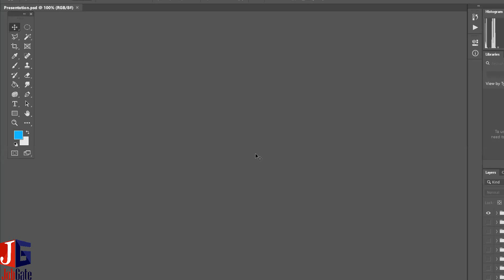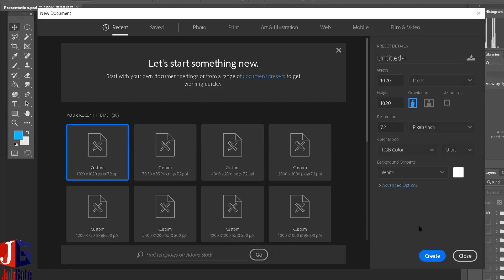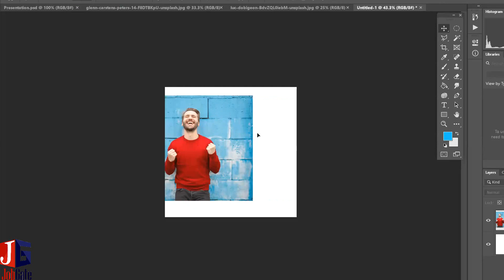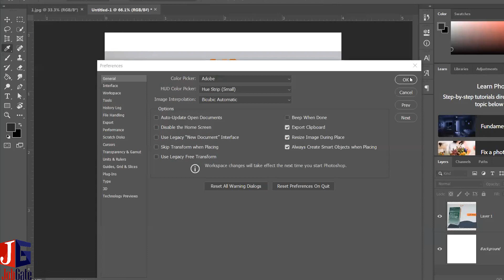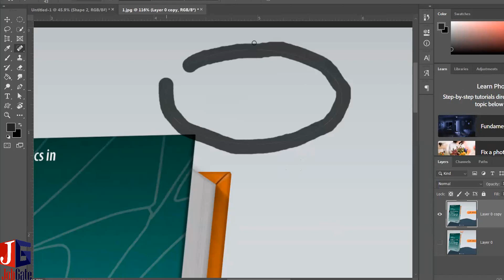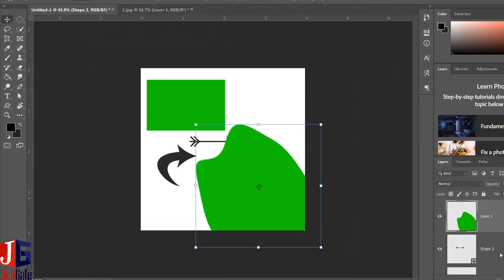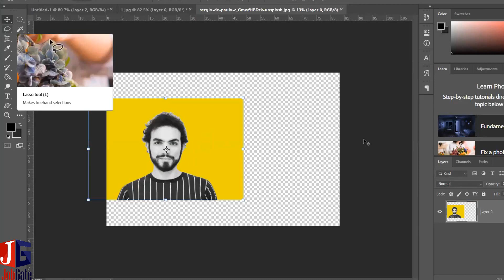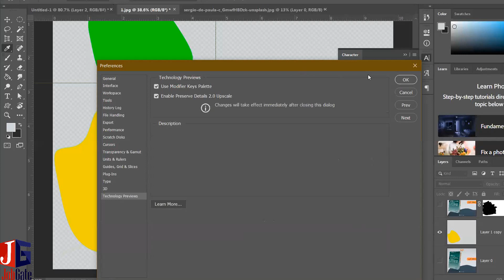أساسيات الفوتوشوب 2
الاستاذ : عماد الميداني